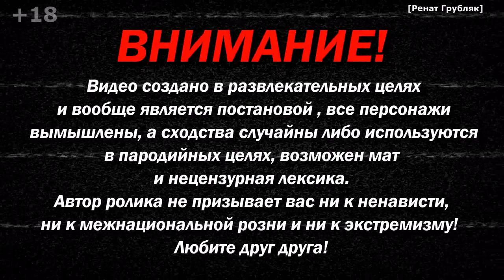Правда про полицейского, который отказался говорить на русском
Музыка из видео:
2. Silent Partner - Fortunately